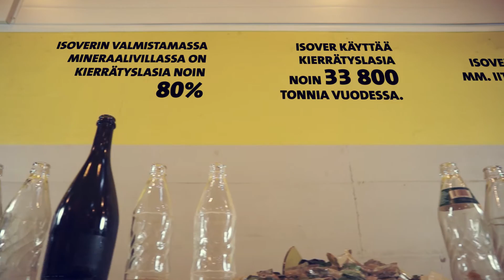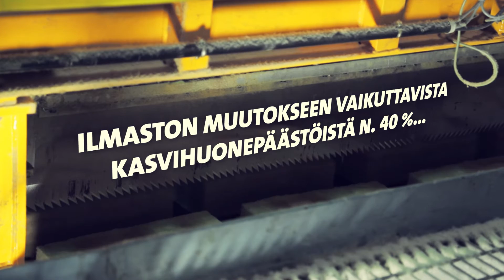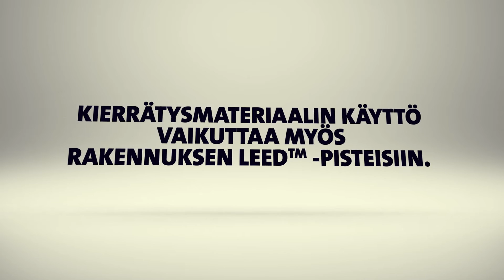ISOVER, kestävä kehitys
Katso videolta, miten ISOVER on ottanut kestävän kehityksen huomioon toiminnassaan. ISOVERin tuotteilla on vaikutusta mm. LEED- ja BREEAM-pisteisiin, sillä tuotteet valmistetaan pääosin kierrätyslasista.